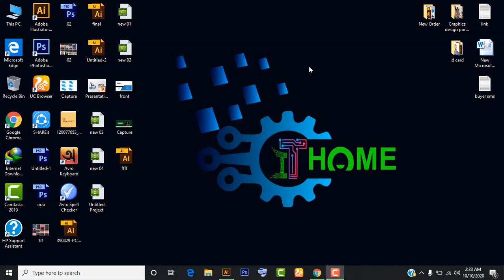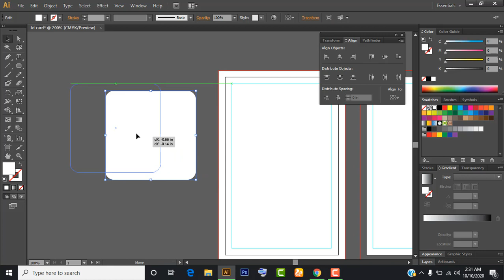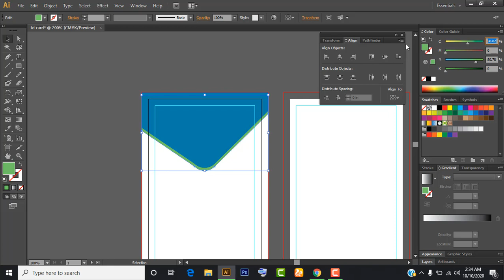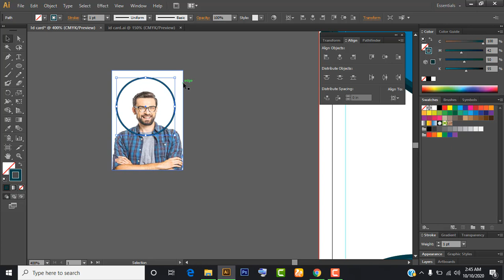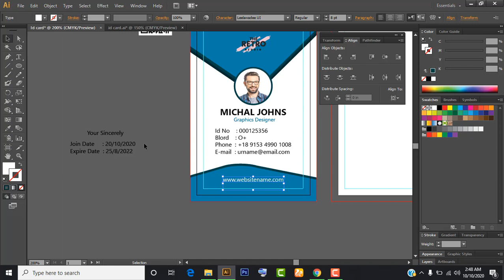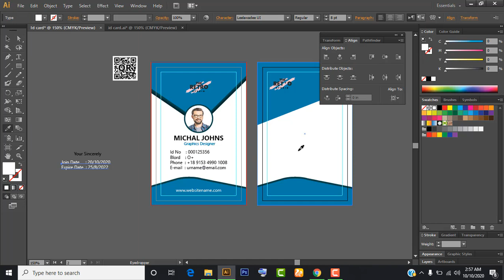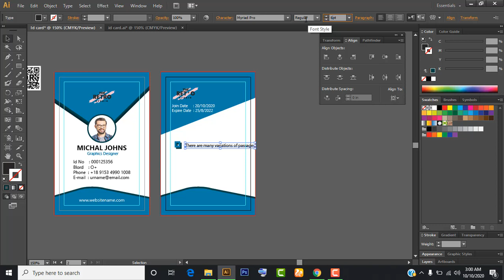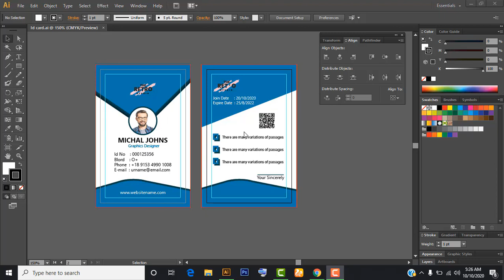ID Card Design | How to Make Company ID Card In Illustrator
যারা গ্রাফিক ডিজাইন সেক্টরে ক্যারিয়ার গড়তে দৃঢ় প্রত্যয়ী এবং আয় করতে চান, তাদের জন্য আইটি হোম নিয়ে এসেছে গ্রাফিক ডিজাইনের পরিপূর্ণ কোর্স,
 যা শিখে আপনি হতে পারবেন একজন অভিজ্ঞ গ্রাফিক ডিজাইনার এবং এই বিষয়ে দক্ষ হয়ে নিজের ক্যারিয়ার গড়তে পারেবন।

এই কোর্সে দেখানো হবে কিভাবে আপনি একটি ক্রিয়েটিভ আইডিয়া জেনারেট করবেন।
 ডিজাইনের ফান্ডামেন্টাল বিষয়াবলি, যেমন-ডিজাইন প্রিন্সিপালস, কালার থিওরি, টাইপোগ্রাফি রুলস এগুলোতে কিভাবে পারদর্শী হয়ে উঠবেন।

গ্রাফিক ডিজাইন বর্তমান সময়ের একটি চাহিদাবহুল এবং জনপ্রিয় পেশা । যত দিন যাচ্ছে ততই বৃদ্ধি পাচ্ছে ডিজাইন ফার্ম, এজেন্সী, আইটি কোম্পানির সংখ্যা, সেই সাথে বৃদ্ধি পাচ্ছে ডিজাইনারের কর্মসংস্থানও ।
 বর্তমানে প্রায়ই খবরের কাগজ বা অনলাইনে গ্রাফিক ডিজাইনার এর জন্যে চাকরির বিজ্ঞপ্তি দেখা যায়।
 একজন ডিজাইনারের চাহিদা ও  গুরুত্ব কতখানি, সেটা নিয়ে নিশ্চয়ই বিস্তারিত বলতে হবে না।

সুতরাং, আপনি যদি নিজেকে গ্রাফিক ডিজাইনের উপর পরিপূর্ণ দক্ষ করে তুলতে চান, তাহলে এই কোর্সটি আপনার জন্য হতে পারে একটি দারুণ উদ্যোগ।

খুব সহজেই শিখতে পারবেন কিভাবে যেকোন আইডি কার্ড তৈরি করতে হয় প্রিন্ট এর জন্য। আশাকরি ভিডিওটি সবার ভালো লাগবে।

গ্রাফিক্সডিজাইন এর আরো ভিডিও পেতে সাব্সক্রাইব করে সাথেই থাকুন।

graphic design
graphic designer
graphic design bangla tuorial
make id card
id card design tutorial
id card
identity card
company id card design
employee id card design
student id card
tutorial
photoshop
photoshop tutorial
adobe illustrator tutorial
adobe illustrator
illustrator tutorial
illustrator
adobe photoshop
id card design in photoshop
how to design any id card
card
cards